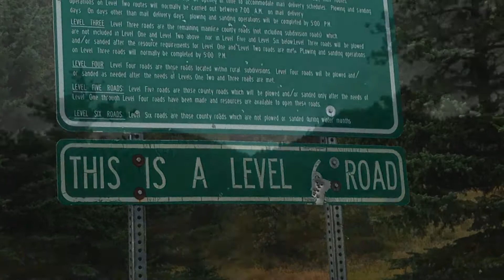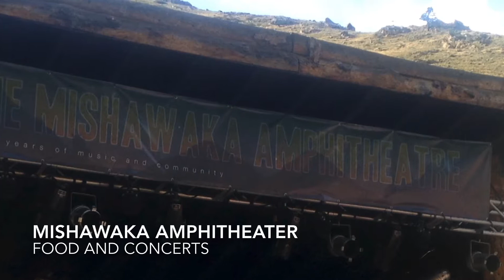Daily Dose of Tim - Episode 98 (Pingree Park Pleasantries)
A minute of Hyperlapsing thru the Rockies up to the high mountain meadow campsite and some time around camp. Enjoy.